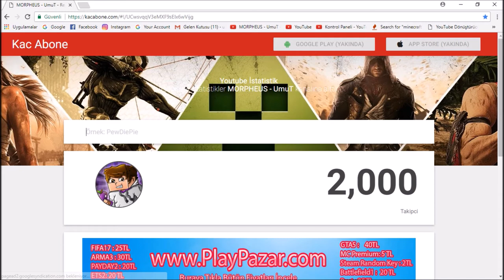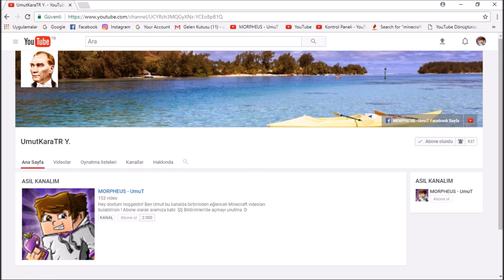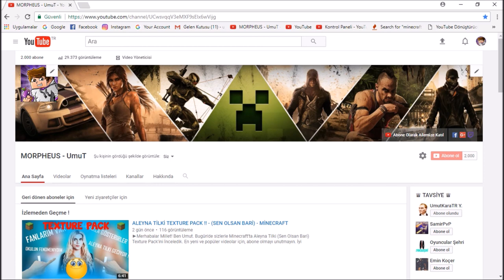1000 ABONELİ KANAL VERİYORUM !! - [2000 ABONE ÖZEL]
ÇEKİLİŞ ŞARTLARI BUNLARDIR !

En Önemlisi: Yoruma Katılıyorum Yazmak
Skype veya Gmail Adresinizi Yazmak.

ÇEKİLİŞ SONUÇLARI 1-2 GÜNE BELLİ OLUR. ÇOK TEŞEKKÜR EDERİM.